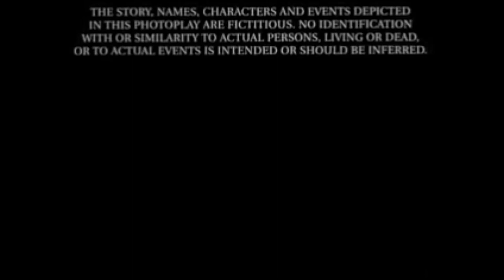Morgan Creek Productions/Universal Pictures/MPAA "PG-13" Rating Screen (2001)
Taken from the end of "American Outlaws" (2001) if Universal released it instead of Warner Bros.